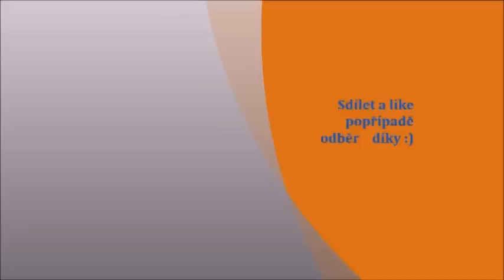Informačka 2 (nový člen Kuba)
Doufám, žese vám bude líbit točení z Kubou.